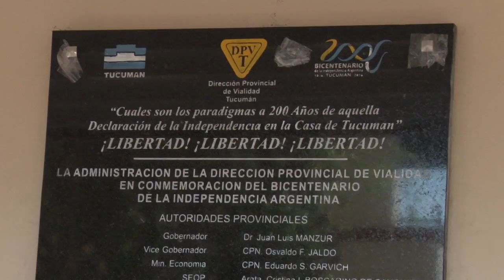Jaldo homenajeó a los trabajadores viales en su día - Tucumán Gobierno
El 5 de octubre se conmemora en toda América el día del Camino y del Trabajador Vial, instituido en homenaje al Primer Congreso Panamericano de Carreteras, que se celebró en 1925 en Buenos Aires. A partir de ese hito histórico, el día de los viales fue establecido por ley como no laborable.
El vicegobernador a cargo del Poder Ejecutivo, Osvaldo Jaldo, acompañó la conmemoración que se llevó a cabo en el patio de la Dirección Provincial de Vialidad (DPV), en calle Mendoza 1565.
“Acompañamos a esta repartición tan importante en el funcionamiento de los caminos de nuestra provincia”, dijo el vicegobernador, y reconoció la importante labor que desempeña Vialidad: “Le toca estar en momentos muy relevantes. Este año por ejemplo, el Congreso Eucarístico para el que repararon las entradas al predio donde se realizó el evento; o en situaciones tristes, como cuando acompañaron a los tucumanos durante las inundaciones”.
Jaldo destacó que el rol de la DPV en el acondicionamiento de rutas provinciales cercanas a establecimientos escolares es fundamental para que los alumnos puedan acceder a las escuelas, sobre todo en zonas rurales.
Durante al acto se descubrió una placa en homenaje a la declaración de la independencia argentina y se recordó a trabajadores viales fallecidos. También se entregaron medallas honoríficas por 25 años de servicios a José Ricardo Ascárate, quien se desempeña como subsecretario Coordinador de Infraestructura del Plan Belgrano, y a Juan Tomás Arnau.
“A los viales nos gusta siempre mostrar algo el día del Camino y creíamos que no íbamos a poder. Más allá de que alguna obra se paralizó por falta de financiación de Vialidad de la Nación, las otras tuvieron continuidad por Administración y con recursos propios”, dijo el administrador de la DPV, Ricardo Abad.